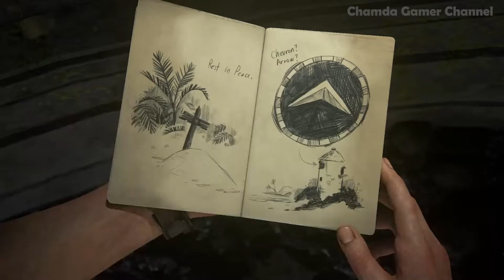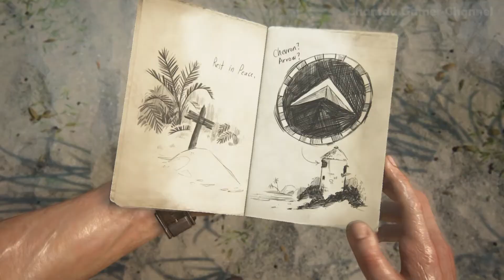Uncharted 4 A Thief’s End™ | Gameplay PS4 [Walkthrough] Full HD Part10 [Gamer]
Uncharted 4  A Thief’s End™ Gameplay PC & Walkthrough
SONY PS4 - Naughty Dog